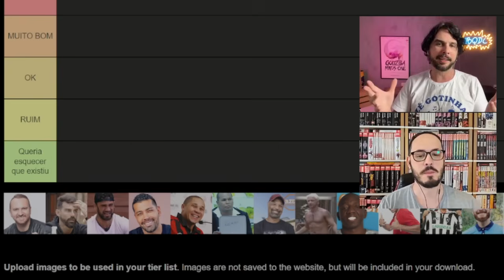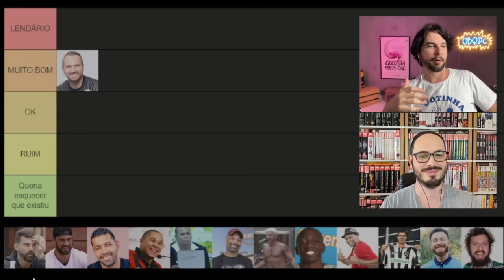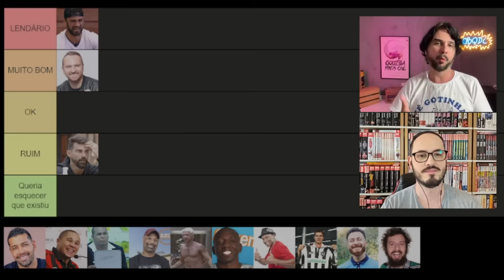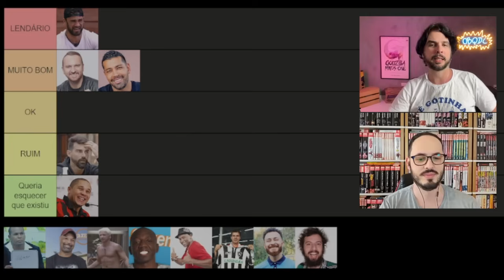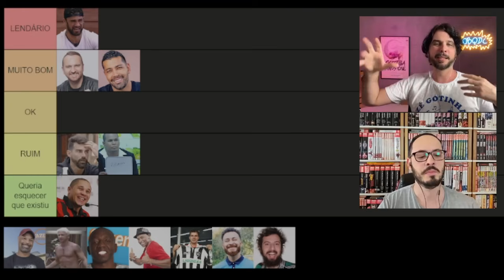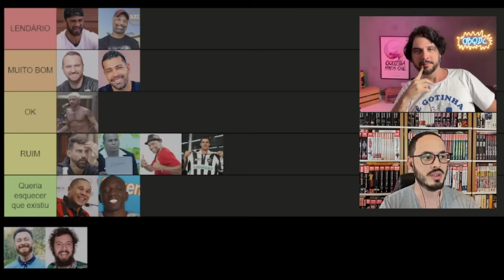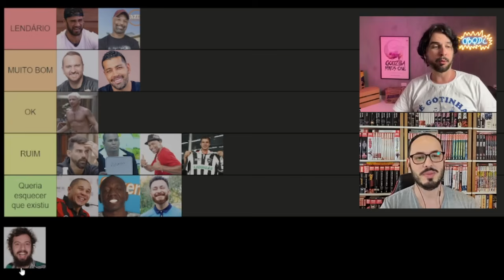RANKING DOS MELHORES E PIORES BOLEIROS NA HISTÓRIA DOS REALITY SHOWS!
Chegou a hora de fazer a TIER LIST com os maiores e os piores nomes da bola nos reality shows!